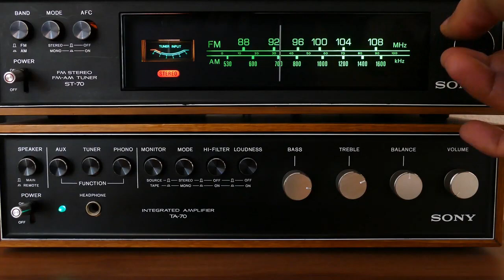Giuseppe Messina - Avrai (Cover "Claudio Baglioni")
Oggi, questo capolavoro che vado a cantare...va oltre, ma oltre tutto...questa canzone la dedico principalmente a mia moglie che sarà madre del mio primogenito, la dedico a mio figlio...e la dedico egoisticamente anche a me...scusatemi...
scusate l'emozione, il nodo in gola nell'interpretazione...ma chi mi conosce o mi ha conosciuto...potrà capire, capirmi...e capirci...
parlando del pargoletto...eccolo, a fine video è lì a salutarvi...♥️

Grazie a chi vorrà ascoltare

Era il 1982 quando Claudio Baglioni scrisse "Avrai".
La canzone uscì come singolo il 9 giugno, ma senza essere inclusa in album di inediti, mentre verrà utilizzata in varie raccolte, divenendo una delle sue canzoni più amate dai fan. "Avrai", infatti, diventò uno dei singoli più venduti di quell'anno.

You will have smiles on your face like crickets and stars in August
Stories photographed in a leather-bound album
The thunder of supersonic planes that make you look up
And the darkness at dawn that turns silver at the window
You will have a phone nearby which already means waiting
Foam of crazy breakers chasing each other in the sea
And white pants to pull out that it's already summer
A train to America without stops
You will have two sweeter tears to dry
A sun that kills itself and clam fishermen
And snow of mountains and rain of hills
You will have a stick of cremino to suck
You will have an immature woman and a young pain
Avenues of burning leaves to set your heart on fire
You will have a chair to lay down and hours as empty as chocolate eggs
And a friend who will have disappointed you, betrayed you, deceived you
You will have, you will have, you will have
Your time to go far
You will walk forgetting
You will stop dreaming
My own sad hope
And you will feel that you have never loved enough
If love, love you will have
You will have new words to look for when evening comes
And a hundred bridges to cross and make the railing ring
The first cigarette that smokes in your mouth a little cough
Christmas holly and red candles
You'll have a job to sweat
Mornings drenched with chills and dew
Electronic games and stones in the street
You will have memories, umbrellas and keys to forget
You will have caresses to talk to dogs
And it will always be on Sunday tomorrow
And you will have closed speeches inside and hands
Who rummage the pockets of life
And a radio to hear that the war is over
If love, love, love, love you will have

“Welcome to Giuseppe Messina’s Channel”😍😍😍
📩 Richieste commerciali - Business requests:
Non ho diritti sulla registrazione di questa canzone. Lo scopo di questa pubblicazione è solo amatoriale e svago.